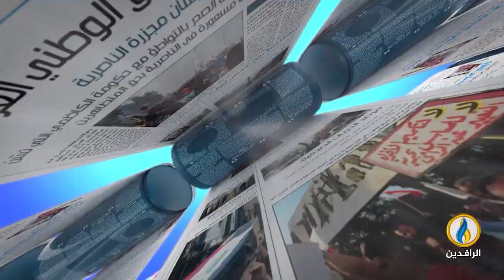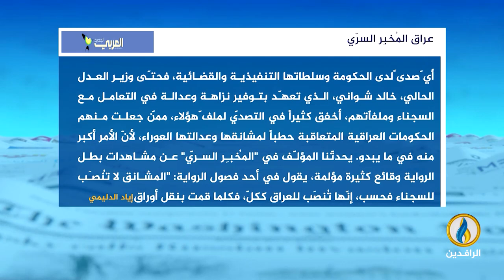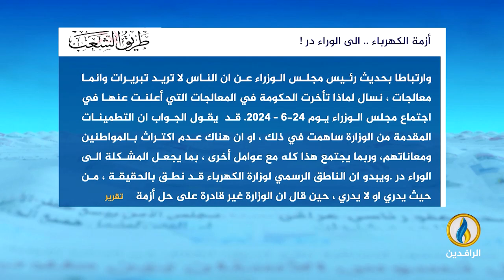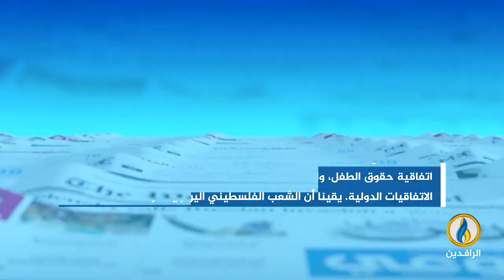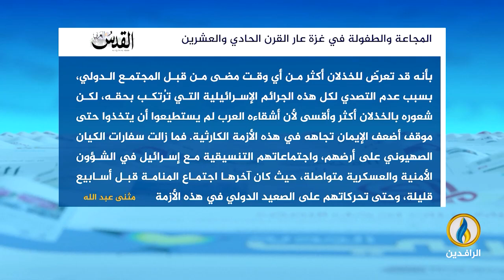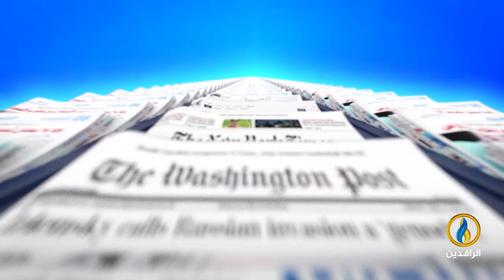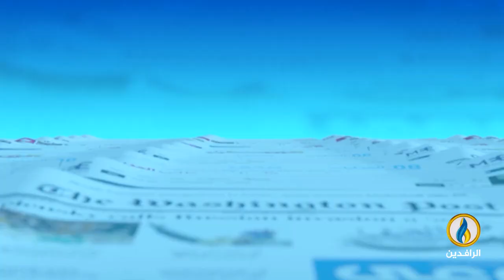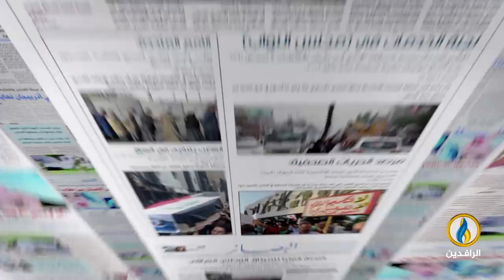صدى_الأقلام | 3 - 7 - 2024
تقديم:
أفل الصقر